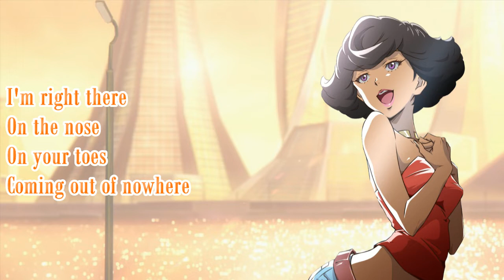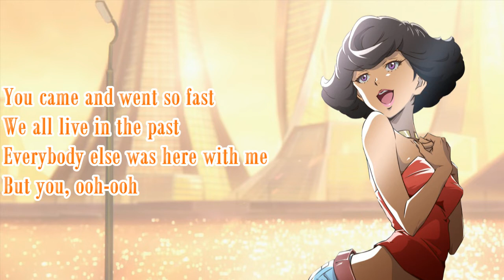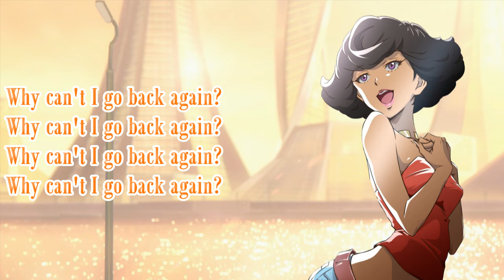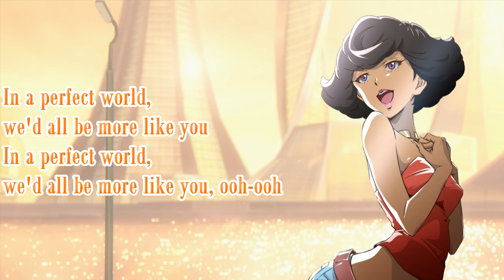The Tower - Angela Carpenters from Carole and Tuesday (Karaoke Version) with Lyrics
Hello everyone! Here's a karaoke version of The Tower by アンジェラ, Angela Carpenters (Vo Alisa).
Lyrics below...

THE TOWER LYRICS
[Verse 1: Alisa]
I'm right there
On the nose
On your toes
Coming out of nowhere
Passing
By the hour
By the tower
Missed a beat on sunset

[Pre-Chorus: Alisa]
You came and went so fast
We all live in the past
Everybody else is here with me
But you, ooh-ooh

[Chorus: Alisa]
In a perfect world, we'd all be more like you
In a perfect world, we'd all be more like you, ooh-ooh

[Verse 2: Alisa]
Silent
I was young
Did you exist?
My conversation tourist
Passing
By your face
By your place
Looks like you're New York

[Pre-Chorus: Alisa]
Everybody else was here with me
But you, ooh-ooh

[Bridge: Alisa]
Why can't I go back again?

[Verse 3: Alisa]
I'm right there
On your wave
What a save
Sorry, sir, no beachwear
Passing
By the hour
By the tower
Southampton, you're in there